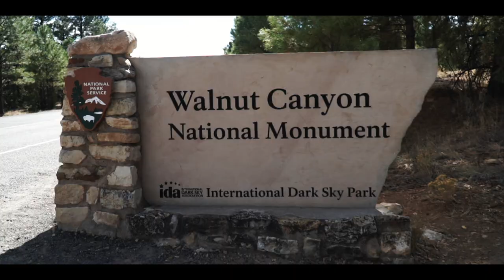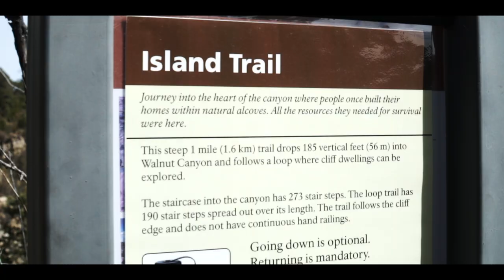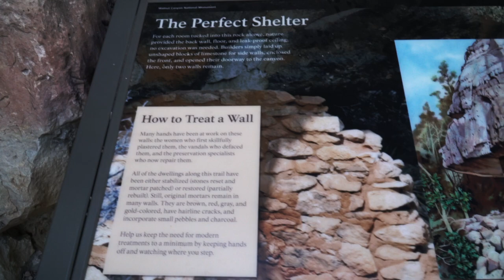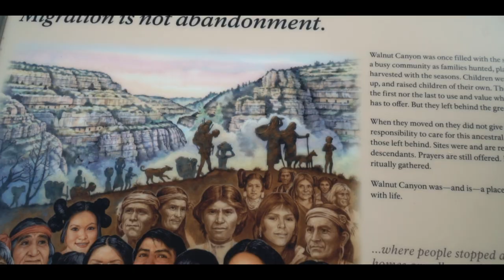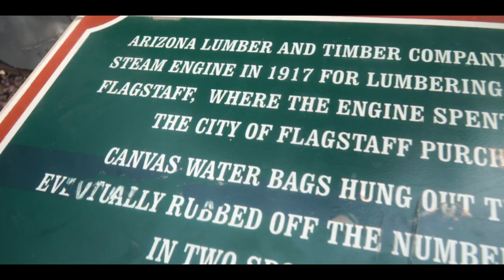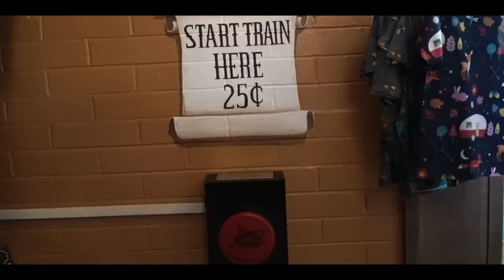Exploring Cliff Houses in Walnut Canyon! | Flagstaff, AZ | Arizona Travel Vlog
We started off our third day in Arizona by hiking the Island Trail in Walnut Canyon National Monument. Walnut Canyon NM is located about 20 minutes from Downtown Flagstaff and the Island Trail is a must do! After climbing down 240 steps, you walk through 25 different cliff dwelling rooms along a peninsula that juts out into the canyon! Not to mention, the canyon is absolutely beautiful. After our hike, we wandered around Downtown Flagstaff, checking out the local shops and visitor center. We also enjoyed our very first Route 66 Root Beer along the Historic Route 66!

Sony a6500 with Sony 18-105 f/4 and Sigma 16 f/1.4